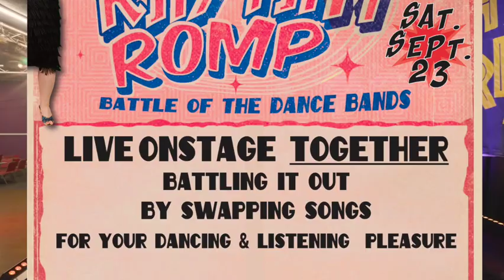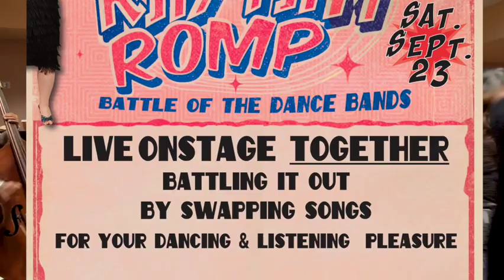VS 90 LG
Rhythm Romp